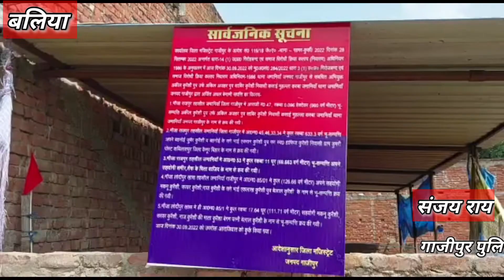गाजीपुर पुलिस ने अपराधियों के विरुद्ध अभियान में 3 गौ तस्करों की 5.20 करोड़ की संपत्ति की कुर्क।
*स्थान -ग़ाज़ीपुर उत्तर प्रदेश*

 *रिपोर्ट - संजय राय*

 *स्लग -*
 *3 गौ तस्करों की 5.20 करोड़ की * संपत्ति कुर्क।*

 *एंकर-*
खबर ग़ाज़ीपुर से है।जहां पुलिस ने 3 गौ तस्करों की 5.20 करोड़ की संपत्ति कुर्क की है।पुलिस ने गौ तस्कर अकील कुरैशी,गफ्फार कुरैशी,वाहिद अली की सम्पत्तियां कुर्क की है।पुलिस ने गौ तस्करों की जमानिया थाना क्षेत्र के जमानिया कस्बे में 8 सम्पत्तियां कुर्क की है।जिनकी अनुमानित कीमत 5 करोड़ 20 लाख 70 हजार रुपये बतायी जा रही है।पुलिस प्रशासन ने गैंगस्टर एक्ट 14 (1) के तहत कुर्की की कार्यवाही की है।
 *बाइट-रोहन पी बोत्रे,एसपी ग़ाज़ीपुर* ।